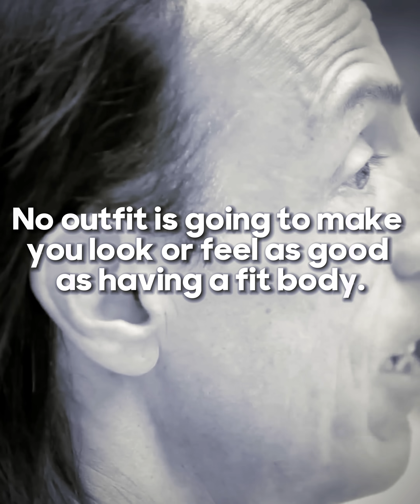Story of Rick Owens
Rick Owens aka The Lord of Darkness.